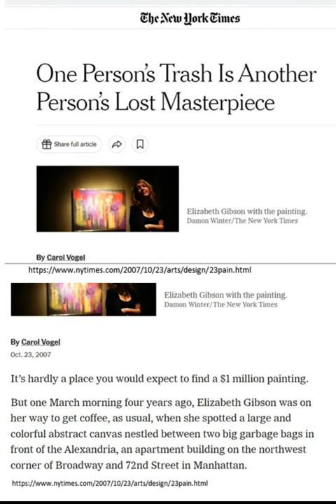GALERÍA PICAABSA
ESTO PODRÍA PASAR CON LAS OBRAS DE ARTE ENCONTRADAS EN LA BASURA DE GUADALAJARA